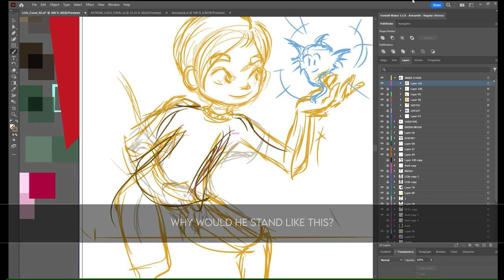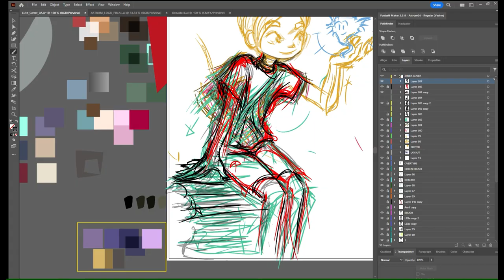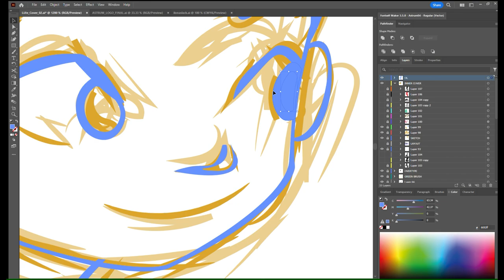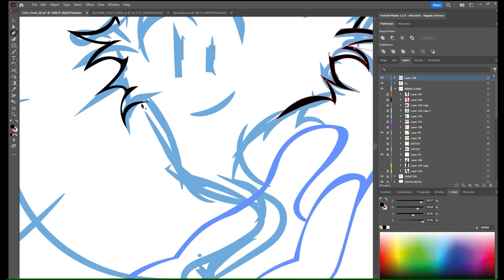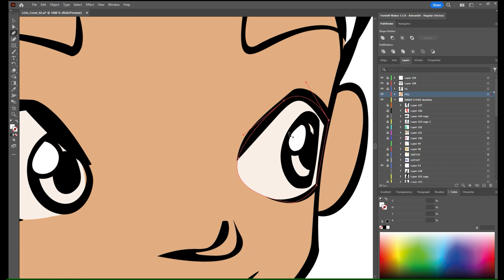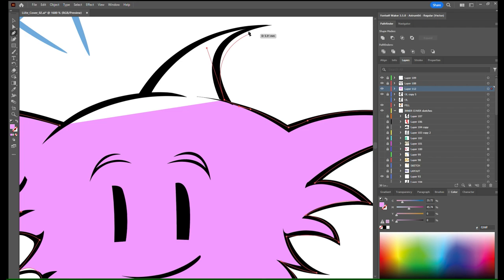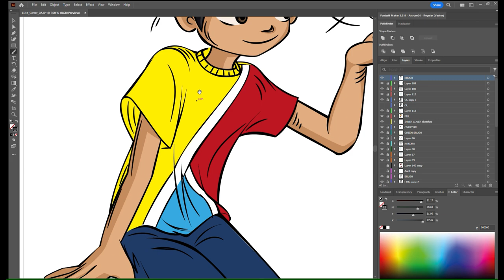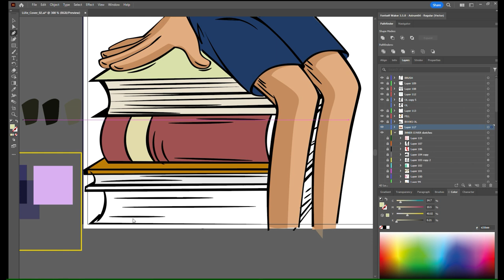Li Jie - Digital Comic Illustration Process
The making of an illustration for issue 1 (coming soon). I added some of my thought processes too to demonstrate that I do create all my work alone. I'm so excited about this story that I don't even care if I'm the only one! 😁